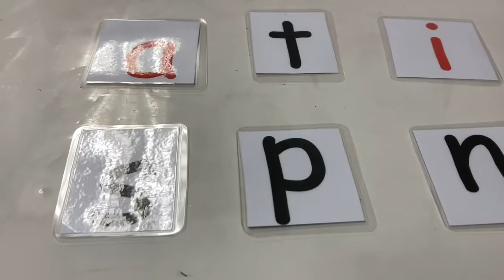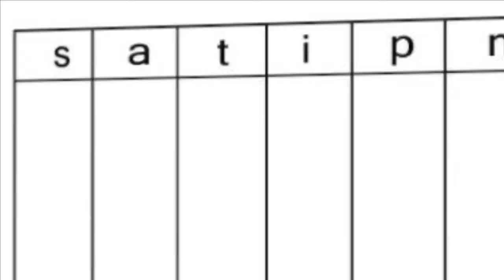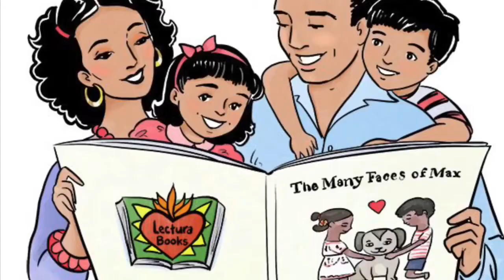Jolly Phonics聽講讀寫遊戲 ｜Carol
這一次視頻我介紹怎樣可以用Jolly Phonics訓練小朋友聽講讀寫英文各方面的能力。

我是一位在香港生活的大馬人, 是一個幼稚園英語老師。 我有另兩個頻道。一個主要上載幼兒唱的英語兒歌或我和幼兒學生一起合作的英語視頻, 我的學生都是英語的第二語言學習者, 我讓他們參與我的一些視頻能有助於建立他們使用英語的信心。你可以去哪裡看看:

您可以使用我的代碼從iHerb.com在線購買：
1.對於新客戶，您將通過此鏈接獲得10％的折扣：
2.對於回頭客，使用我的代碼可獲得5％的折扣：WZR715